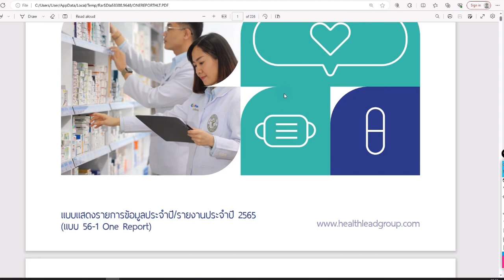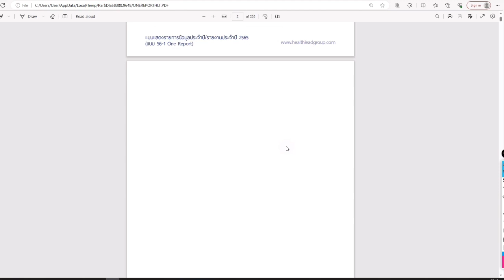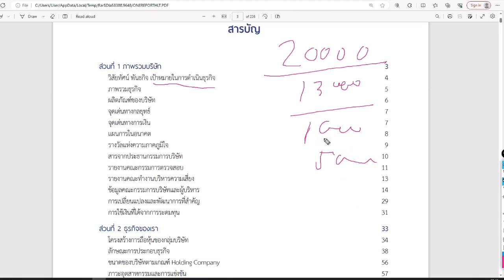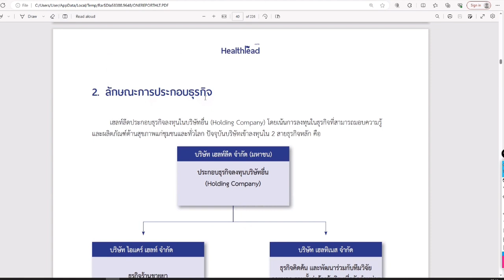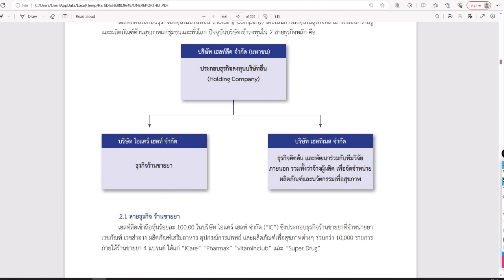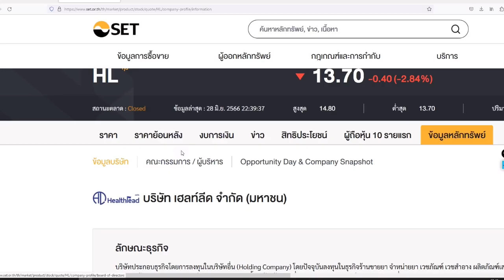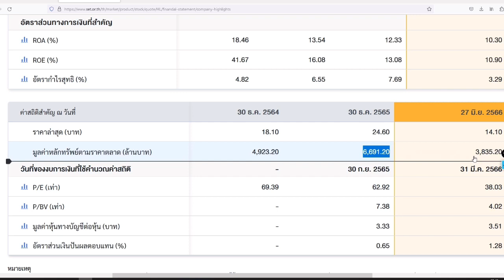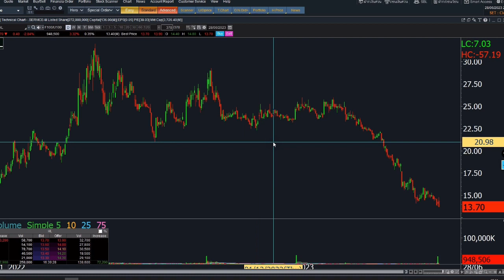สอนมือใหม่ อ่านพื้นฐานหุ้น เพื่อประเมินมูลค่า | มือใหม่หัดเทรด EP.6 | Money Hero